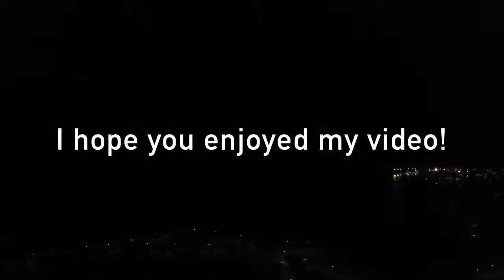Darwin Wet Season 2020/21 | Video #48 | Full Day Time-Lapse Over Darwin Harbour | 14/1/2021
On this day, the weather in Darwin was...

I’m making a series of full day time-lapse & sunset time-lapse videos of Darwin Harbour from our apartment. My goal is to capture most days and to capture as much weather, tides, and storms as possible.

It is the wet season and whilst we do have storms and rain it’s not always like this and so far, more often than not, we are having beautiful days with blue sky or little cloud cover. We LOVE Darwin!